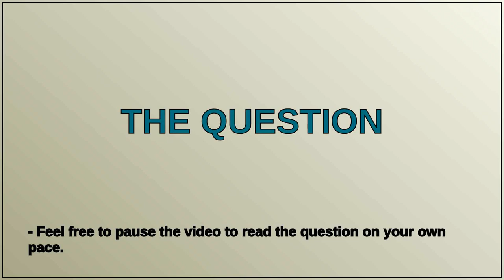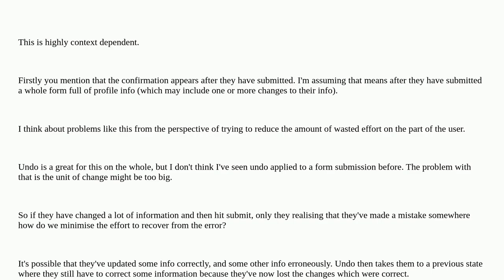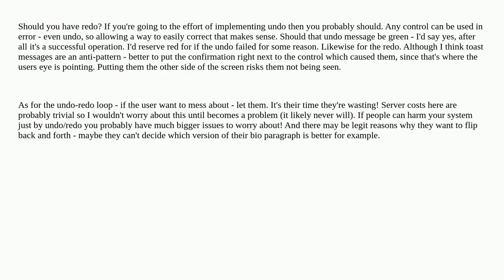Ux: Best practice - undo vs redo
Best practice - undo vs redo

A special thanks goes out to the community

  undo ux-field redo